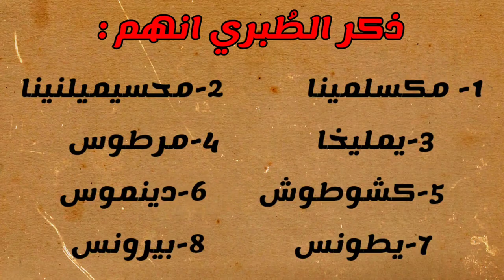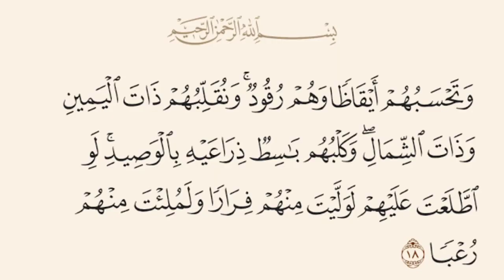دخلوا فجوة الرعب .. أصحاب الكهف | النهاية مرعبه معجزة الكلب | سيف ستان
تفاصيل قصة أصحاب الكهف دخلوا فجوة الرعب .. أصحاب الكهف | النهاية مرعبه والكلب لم يدخل الكهف | سيف ستان
نهاية أصحاب الكهف المرعبة وفي عهد اي نبي كانت قصة أصحاب الكهف القصة الأكثر رعباً في القرآن الكريم والأهم لماذا الكلب لم يدخل كهف حيزم المتواجدين به أصحاب الكهف